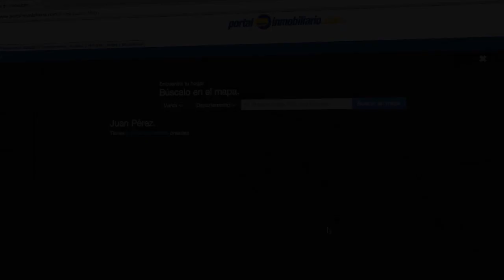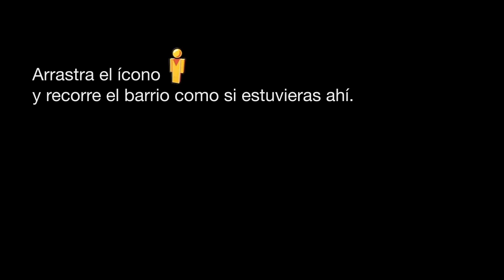Descubre una nueva forma de buscar propiedades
Esta nueva herramienta permite realizar búsquedas precisas a través de Google Maps. Además, brinda al usuario la posibilidad de guardar sus áreas de interés con el fin de buscar nuevamente cuando lo estime conveniente.